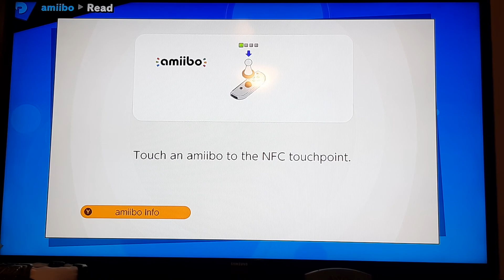DARKBOWZAH VS YOU!!!